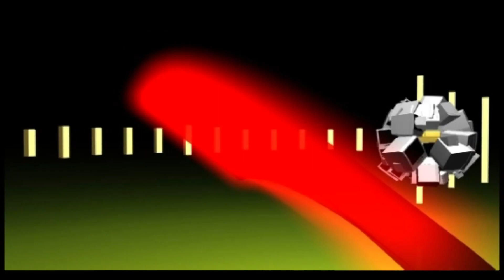XV jornada d'estudis locals i territorials Carmel Biarnés: Benvinguda institucional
12/10/2024.- Discursos de Biel Pubill (Associació lo Llaüt d'Ascó), Josep Maria Raduà (regidor de Cultura de l'Ajuntament d'Ascó) i Mireia Grangé (presidenta del Centre d'Estudis de la Ribera d'Ebre, CERE).

Des de l’Associació Cultural Ilercavònia Terra Nostra, que enguany organitza la Jornada Carmel Biarnés juntament amb l’Ajuntament d’Ascó, l’Associació Cultural Lo Llaüt i el Centre d’Estudis de la Ribera d’Ebre, i amb el suport de la Diputació de Tarragona i Cultura de la Generalitat de Catalunya, s’ha preparat un programa d’actes que s’emmarca també en el IV Festival cultural Camins dels Càtars de Tarragona i l’Ebre.